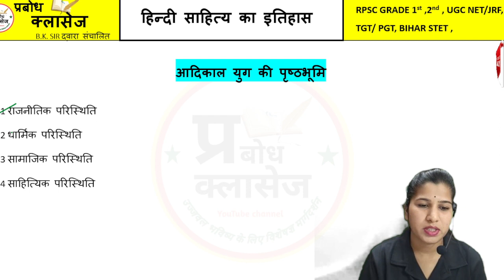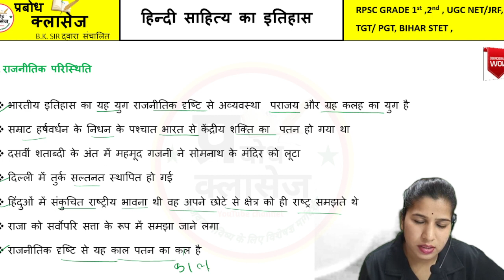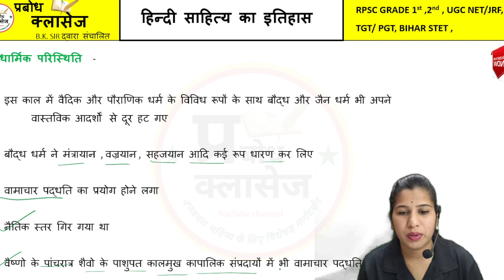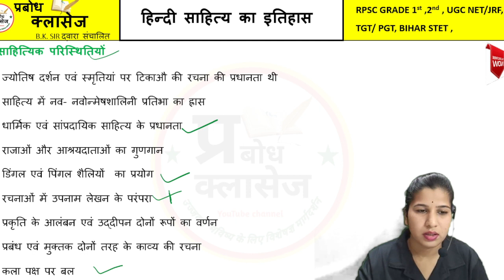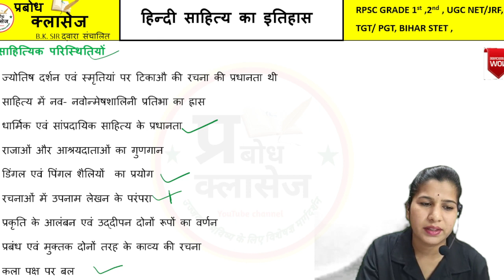हिन्दी साहित्य का इतिहास | Hindi Sahitya ka Itihas | GRADE 1st ,GRADE 2nd |Part 18 BY S.K MEM#hindi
हिन्दी साहित्य का इतिहास | Hindi Sahitya ka Itihas | GRADE 1st , GRADE 2nd | Part 18 BY S.K MEM
Hindi Sahitya ka Itihas, Hindi Sahitya ka Itihas Notes PDF, हिन्दी साहित्य का इतिहास, hindi sahitya ka itihas adhunik kal, hindi sahitya ka itihas bhakti kaal
आप सभी प्यारे मित्रों का प्रबोध क्लासेज मे  हार्दिक स्वागत हे
आपको हमारे यूट्यूब chennel  पर मिलेंगी  देनिक क्लासेज जो आपके लिये  निशुल्क  उपलब्ध रहेगी
हमारे क्लासेज की सहायता से आप अपनी तेयारी को धार दे सकते हे
अनलाइन क्लाससेस
प्रबोध क्लाससेस PDF
GEOGRAPHY
हिन्दी
HISTORY प्रबोध क्लाससेस
हिन्दी प्रबोध क्लाससेस
SCIENCE प्रबोध
SCIENCE PRABODH CLASSES
ART AND CULTURE PRABODH CLASSES
MATHS PRABODH CLASSES
SCIENCE BY BK SIR
HINDI BY SK MADAM
BK SIR
PRABODH CLASSES

हिन्दी साहित्य का इतिहास | Hindi Sahitya ka Itihas | GRADE 1st , GRADE 2nd | Part 17 BY S.K MEM
BSTC MCQ
REET
REET MCQ
RPSC
RAS MCQ
SECOND GRADE MCQ HINDI
SCIENCE MCQ
AER AND CULTYRE MCQ
ART AND CULTURE MCQ

bstc mcq batch
bstc mcq questions
aab mt basic knowledge quizlet
k batch
हिन्दी साहित्य का इतिहास
आधुनिक हिन्दी साहित्य का इतिहास
हिन्दी साहित्य का इतिहास आधुनिक काल pdf
हिन्दी साहित्य का इतिहास आदिकाल pdf
हिन्दी साहित्य का इतिहास शुक्ल
हिन्दी साहित्य का इतिहास आदिकाल
हिन्दी साहित्य का इतिहास डॉ नगेन्द्र pdf
हिन्दी साहित्य का इतिहास आदिकाल पीडीऍफ़
हिन्दी साहित्य का इतिहास काव्य
हिन्दी साहित्य का इतिहास ट्रिक pdf
हिन्दी साहित्य का इतिहास book
हिन्दी साहित्य का संक्षिप्त इतिहास book
हिन्दी साहित्य का इतिहास books
हिन्दी साहित्य का इतिहास pdf download
हिन्दी साहित्य का सरल इतिहास विश्वनाथ त्रिपाठी pdf download
हिन्दी साहित्य का इतिहास essay
हिन्दी साहित्य का इतिहास english translation
हिन्दी साहित्य का इतिहास in hindi
हिन्दी साहित्य का इतिहास ki visheshta
हिन्दी साहित्य का इतिहास mcq
net jrf cut off
ugc net jrf 2023
hindi by ram sir
ugc net exam 2023
net jrf best books
tgt pgt syllabus 2023
nta net syllabus 2023
best hindi net jrf channel
hindi se phd
tgt pgt hindi
हिन्दी साहित्य
हिन्दी साहित्य के उपन्यास
हिन्दी साहित्य की कविताएँ
हिन्दी साहित्य के लेखक
हिन्दी साहित्य का विकास
हिन्दी साहित्य की क्षेत्रें
हिन्दी साहित्य का आधुनिकता
हिन्दी साहित्य की प्रमुख प्रवृत्तियाँ
हिन्दी साहित्य में महिला लेखिकाएँ
हिन्दी साहित्य का प्रमुख युग
नोट्स
हिंदी साहित्य का इतिहास रामचंद्र शुक्ल pdf
हिंदी साहित्य का इतिहास आधुनिक काल mcq question answer
हिंदी साहित्य का इतिहास pdf
हिंदी साहित्य का इतिहास नोट्स class 12
हिंदी साहित्य का इतिहास ncert
हिंदी साहित्य का इतिहास काल विभाजन
हिंदी साहित्य का इतिहास नोट्स mcq
हिंदी साहित्य का इतिहास लेखन की परंपरा पर प्रकाश डालिए
हिन्दी साहित्य का इतिहास pdf
हिन्दी साहित्य का संक्षिप्त इतिहास pdf
हिन्दी भाषा और साहित्य का इतिहास pdf

हिन्दी साहित्य का इतिहास पर निबंध
आधुनिक हिन्दी साहित्य का इतिहास pdf
हिन्दी साहित्य का इतिहास रामचन्द्र शुक्ल pdf
हिन्दी साहित्य का इतिहास के प्रश्न उत्तर
www हिन्दी साहित्य का इतिहास
हिन्दी साहित्य का इतिहास लेखन की परम्परा
हिन्दी साहित्य का इतिहास लिखने वाले सर्वप्रथम विद्वान हैं
हिन्दी साहित्य का इतिहास काल विभाजन
हिन्दी साहित्य का इतिहास के लेखक है
हिन्दी साहित्य का इतिहास डॉ नगेन्द्र
हिन्दी साहित्य का इतिहास विकिपीडिया
हिन्दी साहित्य का वृहत इतिहास भाग 7